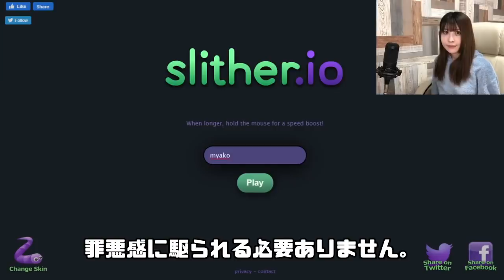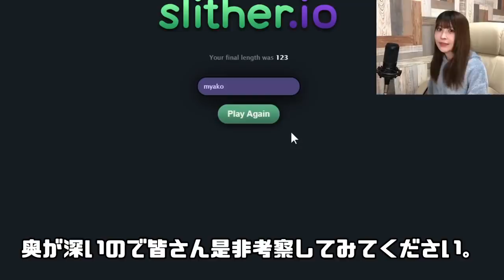ミミズ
みゃこグッズ通販開始しました(;o;)
お手柔らかにお願いします！